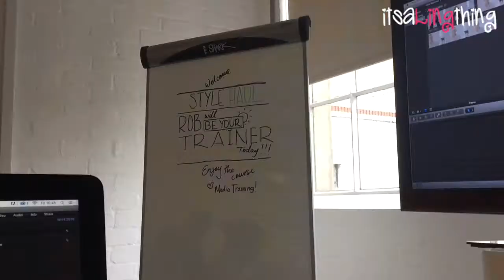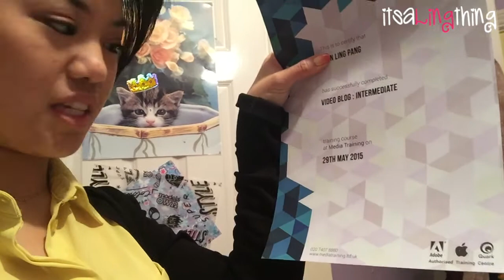VEM 29 - 2015 *itsalingthing*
VEM = Vlog Everyday May!
Follow me around daily vlogs for May 2015 :)
It's a Ling Thing!